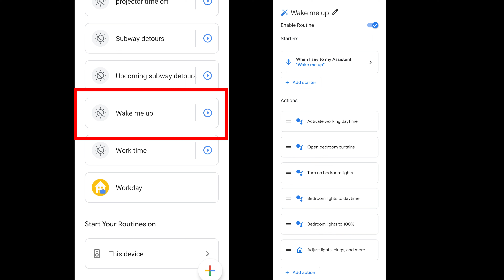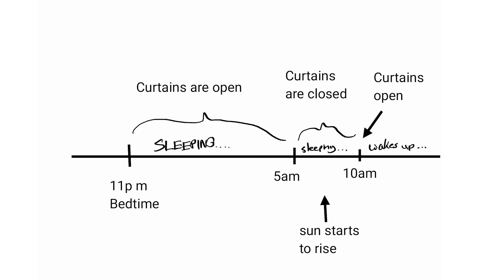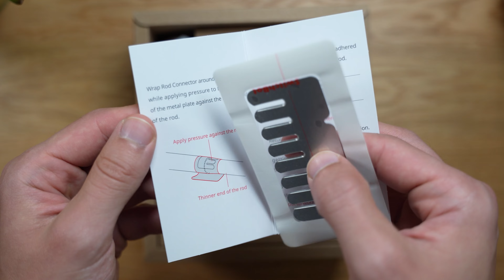The BEST Way to WAKE UP - SwitchBot Curtains 1 Year Later Review + Version 2.0 Update!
The SwitchBot Curtain Rod 2 has been a major enhancement to my life by providing the best and most natural way to wake up. I program my SwitchBot curtains to open in the morning to let in natural daylight which stimulates my brain to wake up. This is scientifically proven to work* in many studies and is less stressful than a jarring alarm clock.

0:00 Do I still recommend SwitchBot Curtains?
0:38 Using it daily to improve my life
1:30 Best alarm clock
1:55 Google Assistant Routines
2:29 Advanced schedule to ensure optimal sleep and wake up
3:46 Solar panel vs long battery life
4:34 Pro tip on USB charging
5:20 Version 2 improvement over version 1
6:22 Version 2 telescopic rod compatibility improvements
6:49 Summary & conclusion